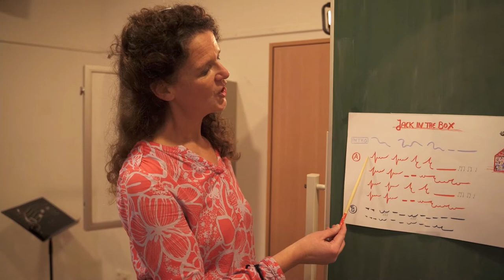Rhythmik/Musik und Bewegung - Neurobiologische Grundlagen, mit Prof Elisabeth Pelz und Bettina Roll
Projektleitung
Prof. Frauke Haase
Prof. Elisabeth Pelz
Alexander Riedmüller

HOOU@HfMT Projektkoordination
Goran Lazarević

Kamera
Rainer Binz
Christoph Dobbitsch

Audio
Rainer Binz
Christoph Dobbitsch

Audio Postproduktion
Diego Muhr

Schnitt & Postproduktion
Christoph Dobbitsch

Musik
“Prélude” aus “Jack in the Box“ – Erik Satie

die Kinder, Eltern und Fachkräfte der Theodor-Haubach-Schule.

2022